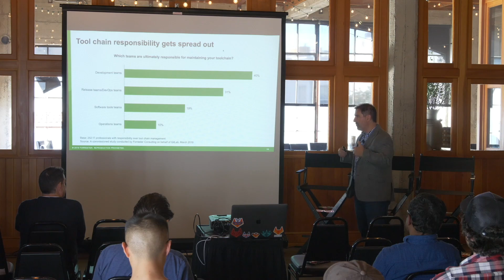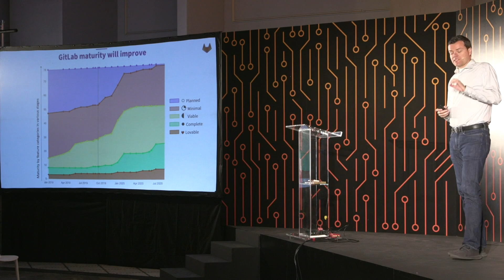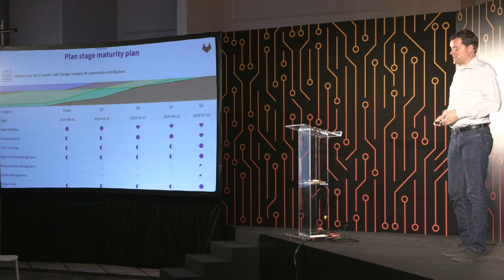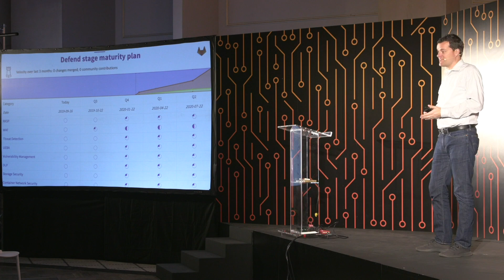Commit Brooklyn 2019: Opening keynote - The Power of GitLab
GitLab CEO Sid Sijbrandij opens Commit Brooklyn and speaks to the power of the application and how Everyone Can Contribute.